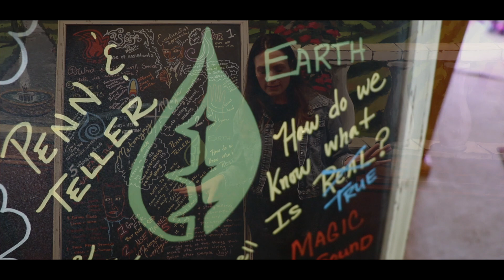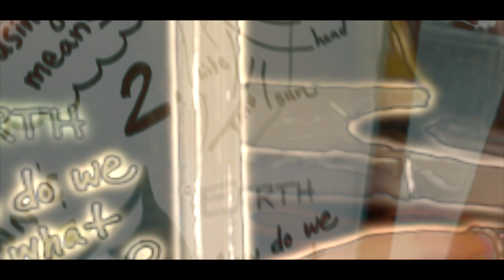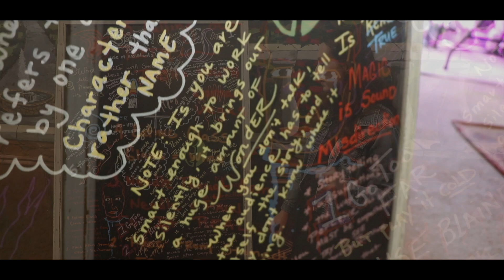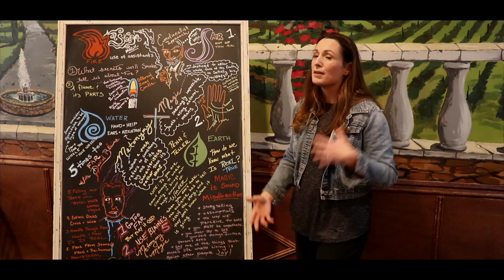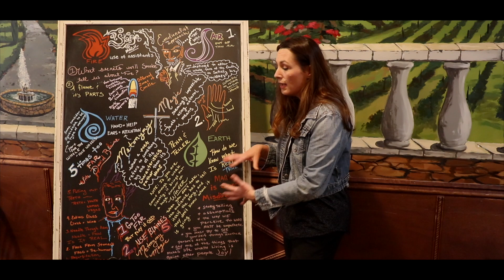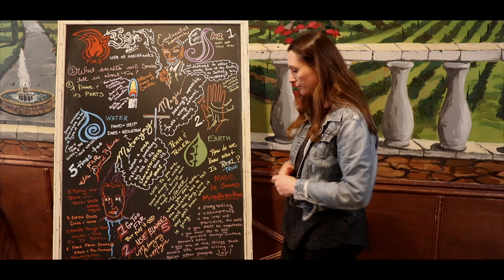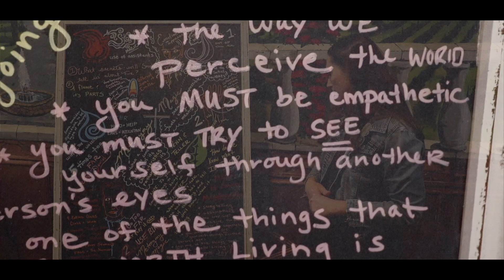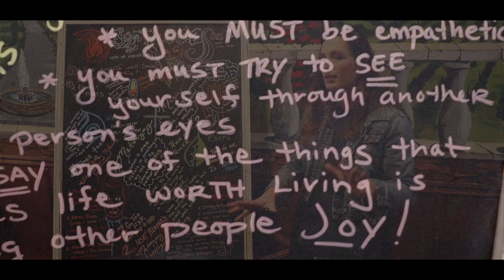Texture Writing Prompt 3:3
We hope to grow a supportive community committed to making life a little more beautiful through plant care, artistic expression, and poetry.

Every week we will upload a new YouTube video that explores different plant care/self-care technics. We will also make studio visits where established artists will give us insight into their process and advice on how to cultivate a creative life.

The following Friday Plants, Painting, and Poetry will offer a writing prompt based on what we learned from plants and painters.

Parts to the Whole: A Writing Workshop with Nicelle Davis
Join us Saturday, May 29th, 2021 for our Zoom Writing Workshop
4:00 PM – 6:00 PM PDT

This two-hour workshop is part craft talk, part generative, and part revision.

4:00 PM-4:30 PM We will do a close reading of successful Eco and Nature poetry. We will have a discussion on how we can use the natural world to enrich our writing and/or bring attention to ecological issues.

4:30 PM – 5:30  PM We will write based on a prompt.

5:30 PM – 6:00 PM We will share and workshop our nature poems.

You are encouraged to create poems based on the prompts provided on the YouTube Chanelle Plants, Painting, and Poetry.

About the Instructor:

Nicelle Davis is a California poet, collaborator, and performance artist who walks the desert with her son J.J. in search of owl pellets and rattlesnake skins. Her poetry collections include The Walled Wife (Red Hen Press, 2016), In the Circus of You (Rose Metal Press, 2015), Becoming Judas (Red Hen Press, 2013), and Circe (Lowbrow Press, 2011). Her poetry film collaborations with Cheryl Gross have been shown across the world. She has taught poetry at Youth for Positive Change, an organization that promotes success for youth in secondary schools, MHA, Volunteers of America in their Homeless Youth Center, and with Red Hen’s WITS program. She is the creator of The Poetry Circus and collaborator on the Nevermore Poetry Festival. You can learn more about her and her work at nicelledavis.net